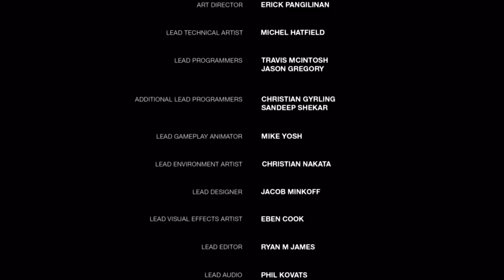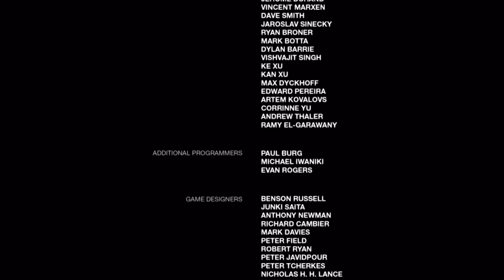THE LAST OF US #24 FINAL DE GAMEPLAY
sejam bem vindos ao mega gameplay, eu sou Fernando Rodrigo.
não resisti e tive que compartilha com vocês essa gameplay fantástico que gosto muito. meu game favorito!

se vc já conhece esse game então venha matar a saudades aqui. revendo partes favoritas do game e se  você está conhecendo agora esse game então aproveite e descubra esse fantástico game.

se inscreva no canal  para não perder mais nenhum vídeo sobre o game, mas antes tenho 2 vídeos que fiz antes da Gameplay,  um é explicando como a infecção do fungo cordyceps é no game e na vida real e o outro como os humanos infectados agem no game, níveis da infecção,  aparência e muito mais